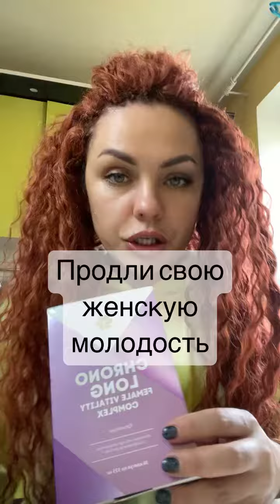Продли свою женскую молодость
Наши программы помогают людям с разными заболеваниями
Тут мы использовали программу. Именно комплексный подход позволяет вставать людям на ноги